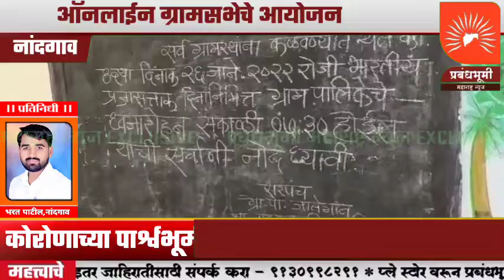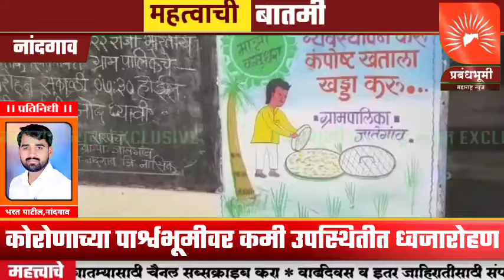कोरोणाच्या पार्श्वभूमीवर कमी नागरिकांच्या उपस्थितीत ध्वजारोहण; ऑनलाईन ग्रामसभेचे आयोजन